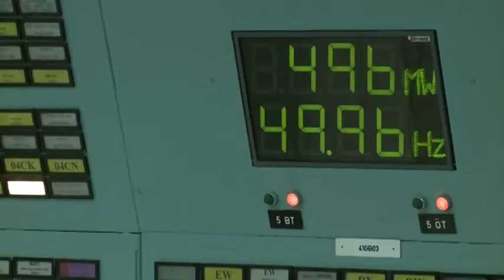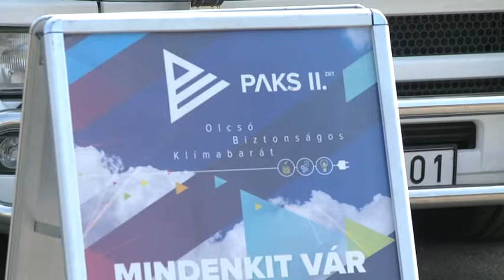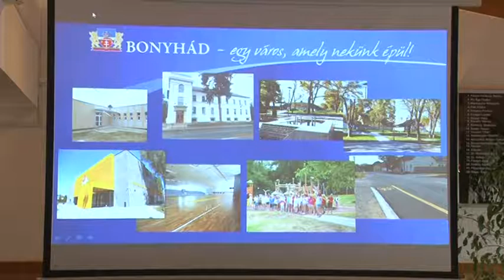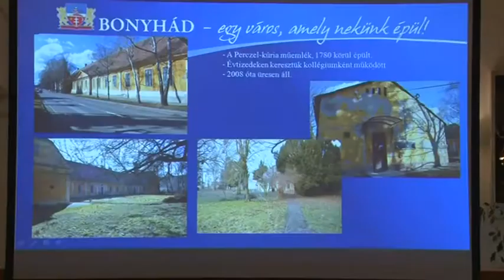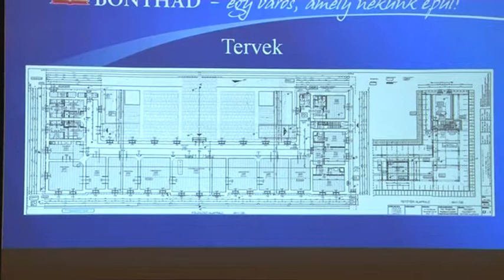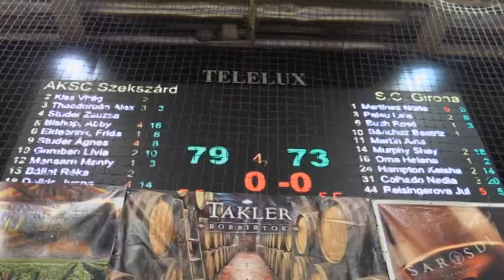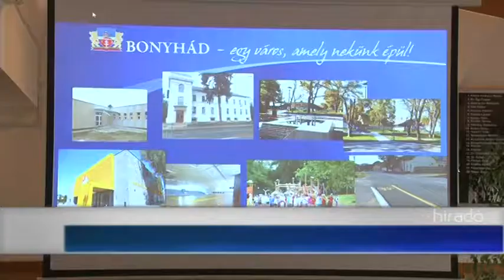Híradó - Tolnatáj TV 20190214